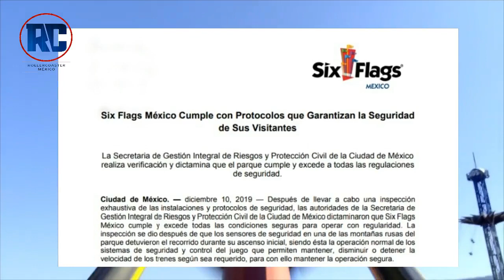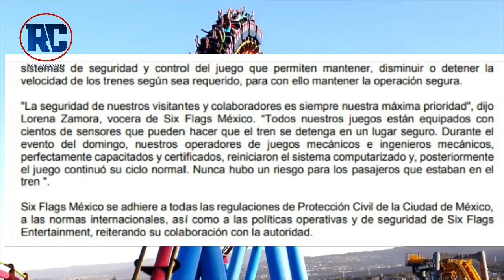Esto sucedió en Superman de Six Flags México | COMUNICADO OFICIAL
Six Flags México nos comparte su comunicado oficial, donde detalla lo sucedido en Superman el ultimo escape una de las montañas rusas que cuenta el parque.